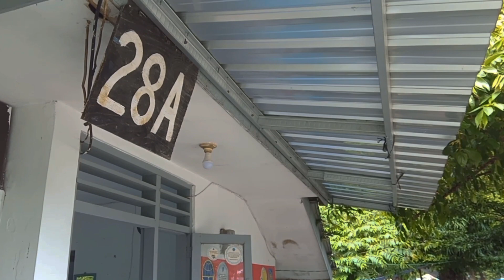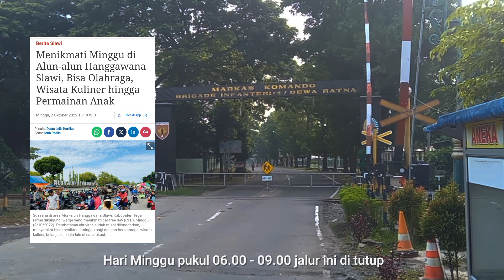JPL 28.a Slawi | Jalur ini di tutup setiap hari Minggu pukul 06.00 - 09.00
Selamat sore temen" semua
hari ini tgl 19 Januari 2024, Saya akan kembali mereview dan mengulas salah satu Pos JPL di wilayah Kabupaten Tegal yaitu Pos JPL 28.a Slawi.

Pos jpl 28.a merupakan Pos JPL yang berada di bawah naungan Dinas Perhubungan Kab Tegal yang beralamat di Desa Dukuhwringin Kecamatan Slawi Kabupaten Tegal.

Pos JPL ini lokasinya sangat strategis temen"  karena berada di tengah kota tepatnya di sebelah timur Alun alun Slawi / Pemda Kab Tegal.
dan di sebelah barat persis Markas Komando Brigade Infantri 4 /  Dewa ratna Slawi.

Arah utara menuju ke Stasiun Slawi dengan jarak 1,9 km, Dan arah selatan dengan jarak 200 meteran terdapat pos JPL tempat saya bertugas yaitu JPL 29 Slawi.

Simak terus video.nya ya gaes ..